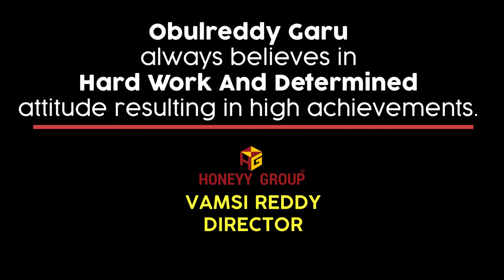Happy Birthday CMD Obulreddy Sir -Vamsi Reddy MD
Our CMD sir has a solid vision of the future he wants to build and we are happy to be a part of this wish you Happy Birthday Sir